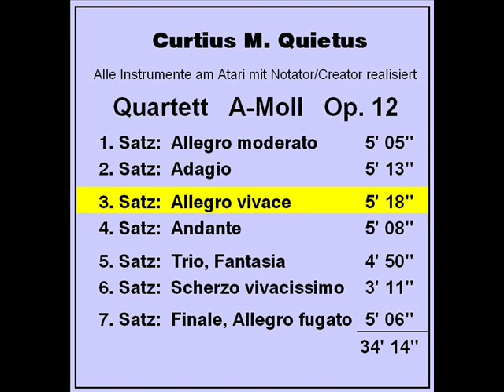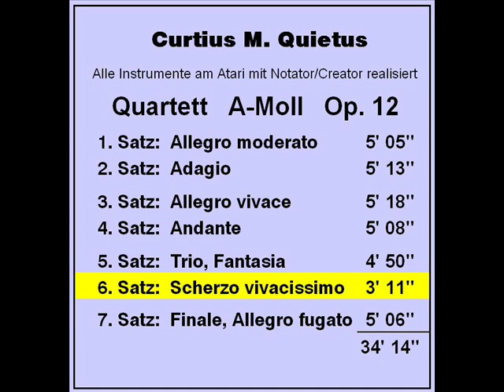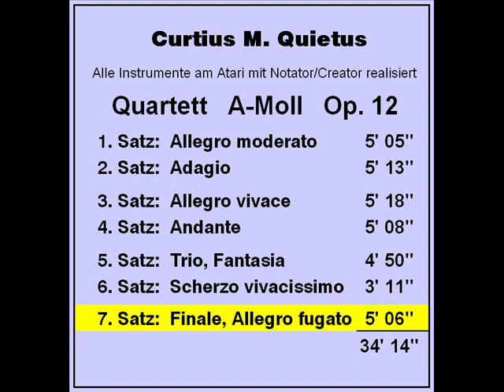Quartett in a-moll Op. 12 für Violine,Klarinette,Cello und Klavier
am Atari hergestellt mit Notator/Creator
Quartett in a-moll Op. 12
für Violine, Klarinette, Violoncello und Klavier

1. Satz:  Allegro moderato       5' 05"
2. Satz:  Adagio                 5' 13"
3. Satz:  Allegro vivace         5' 18"
4. Satz:  Andante                5' 08"
5. Satz:  Trio, Fantasia         4' 50"
6. Satz:  Scherzo vivacissimo    3' 11"
7. Satz:  Finale, Fuga, Allegro  5' 06"

Tags: Curtius M. Quietus
      Notator Creator

Unter diesen Tags finden Sie schnell alle meine Werke
Beschreibung